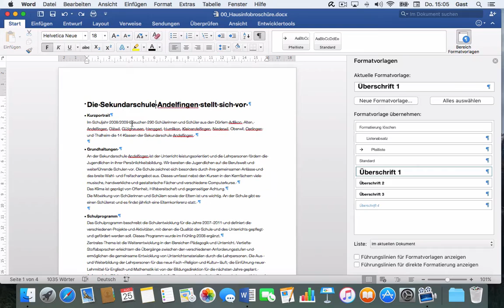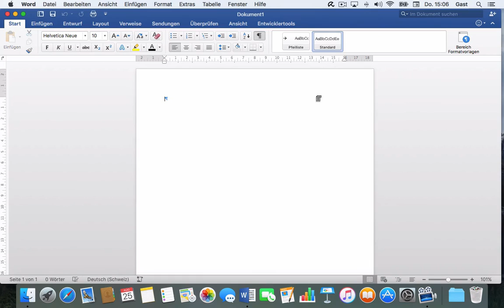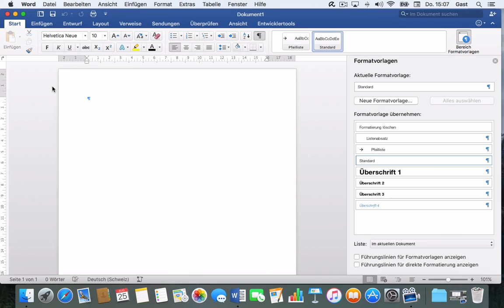Word 2016 Mac: 173 Eigene Vorlagen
Eigene Word-Vorlagen erstellen